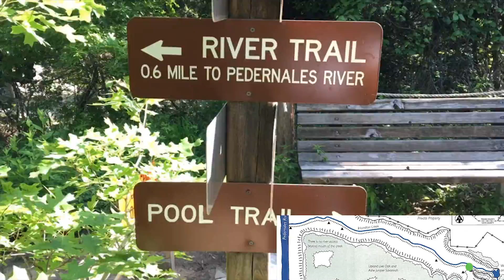Hamilton Pool trail to river